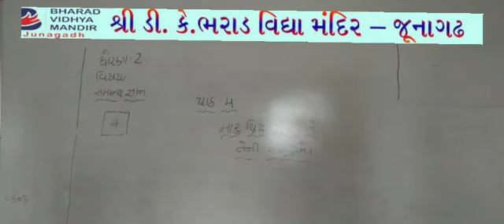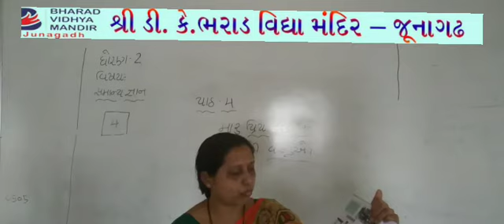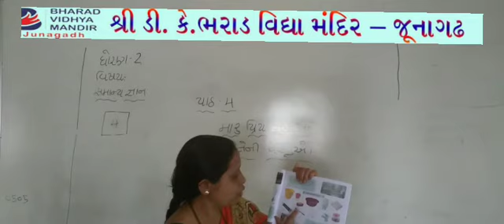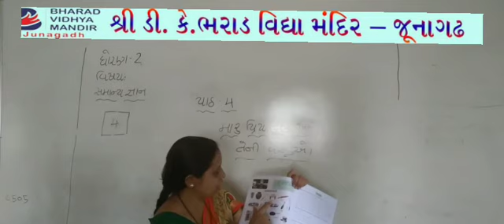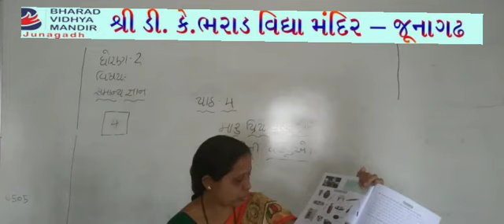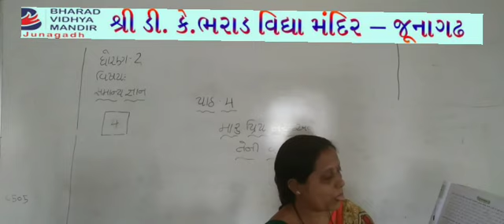ધોરણ 2 પાર્ટ-2(વિષય સામાન્યજ્ઞાન(પાઠ-4))ભરાડ વિદ્યામંદિર - જૂનાગઢ 05-04-21